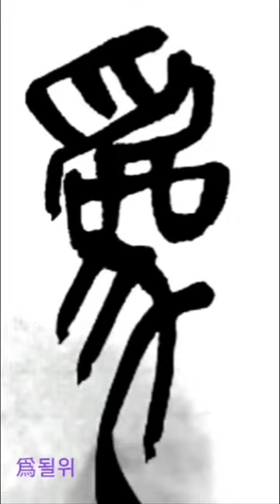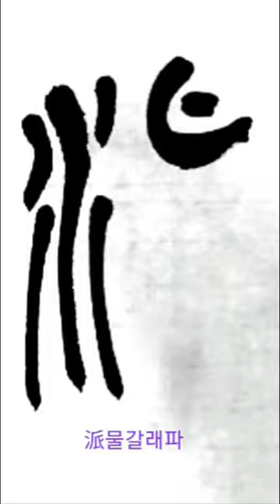人尤爲浙派領 인우위절파령 篆書전서 淸청 吳昌碩오창석 西泠印社記서령인사기